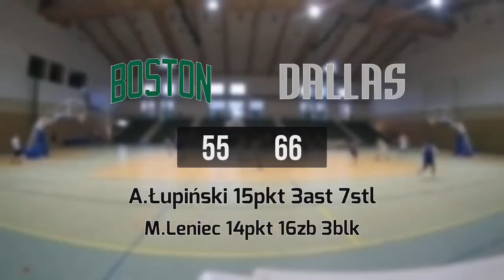26 07 Boston vs Dallas – Draft Camp 66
BOSTON 55:66 DALLAS
A.Łupiński 15pkt 3ast 7stl
M.Leniec 14pkt 16zb 3blk